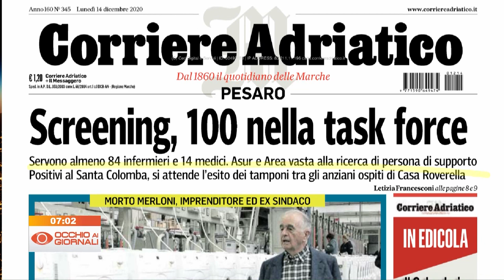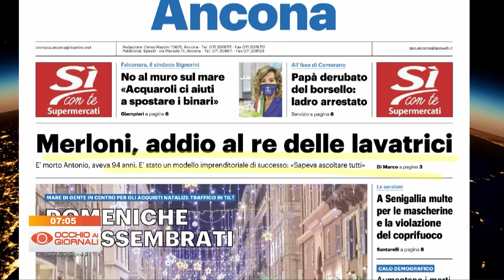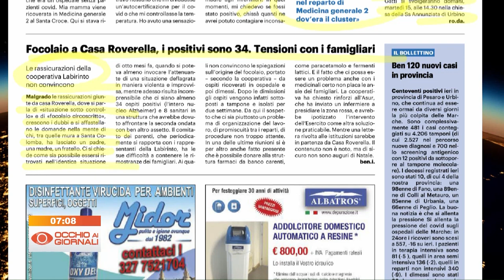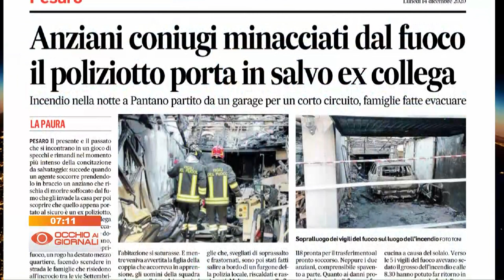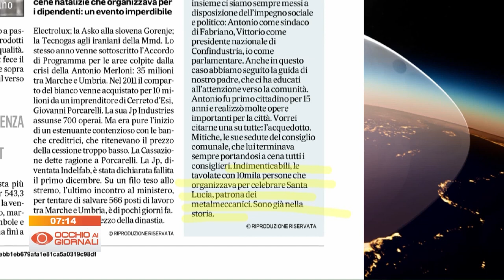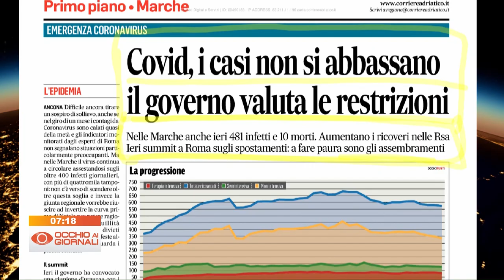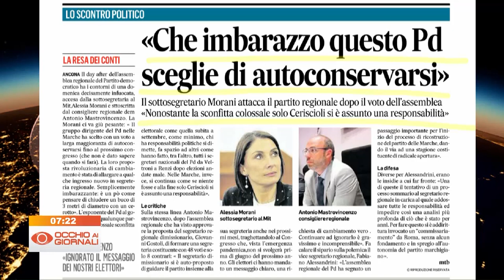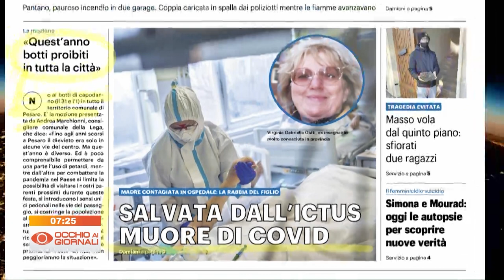Occhio ai Giornali 14 dicembre 2020